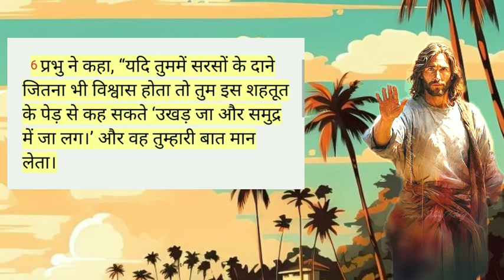jesus video in hindi||Bible assage hindi ||bible vachan in hindi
jesus video in hindi ||Christian massage hindi ||bible vachan in hindi
Bible vachan hindi